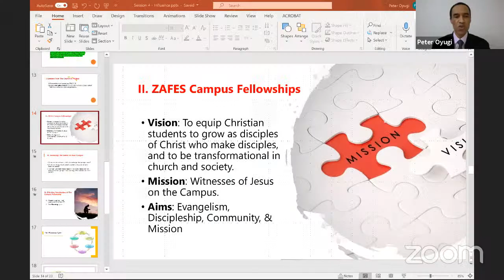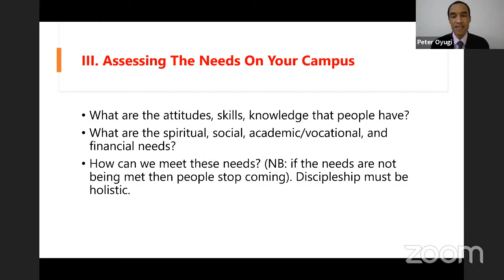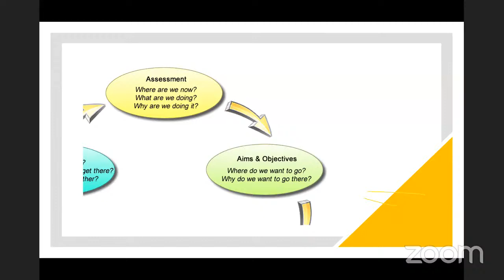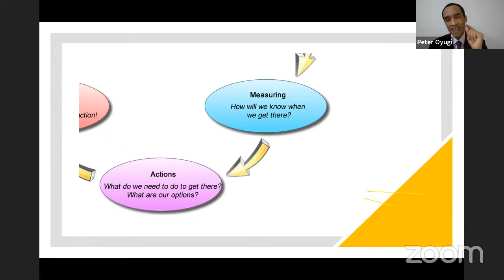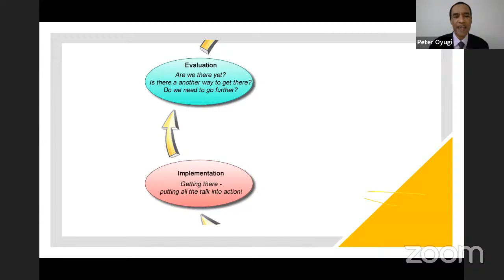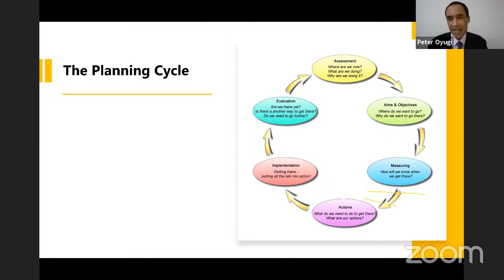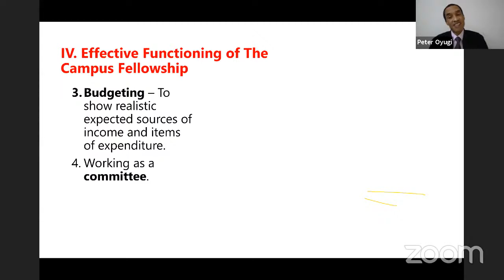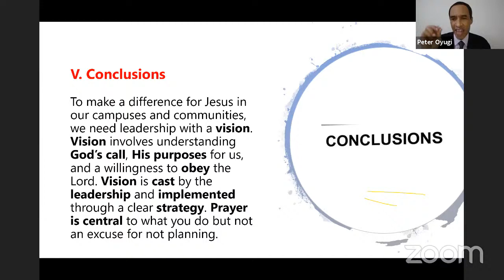2021 Leadership Training Seminar